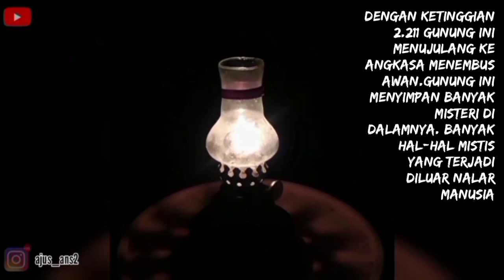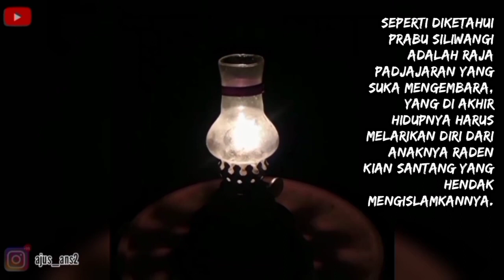gunung salak misteri, saya takut, terdengar sayup sayup suara gamelan Dan jeritan, PART 1